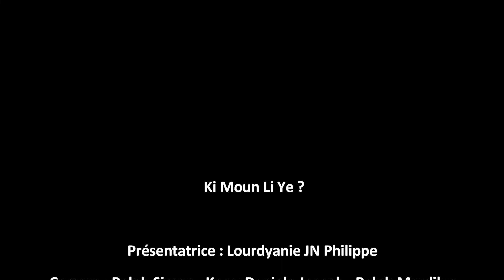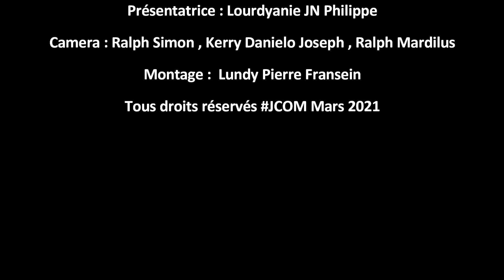Ki Moun Judeline Cenatus “Jayssie Queen” Ye ?